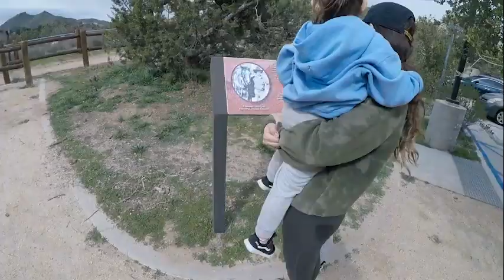VASQUEZ ROCKS ADVENTURE BEFORE THE BIG GAME EP. 17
DECIDED TO HANG OUT AND CLIMB VASQUEZ ROCKS BEFORE THE BIG GAME TODAY.